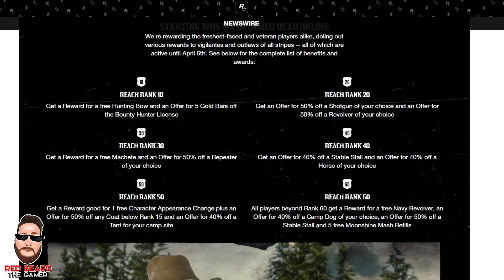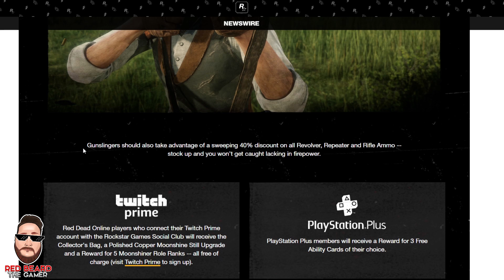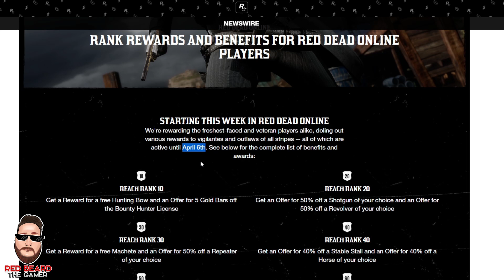The DATE? for the NEXT Outlaw Pass (DLC) in Red Dead Online | Red Dead Redemption 2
Thumbnail Picture: Telvius